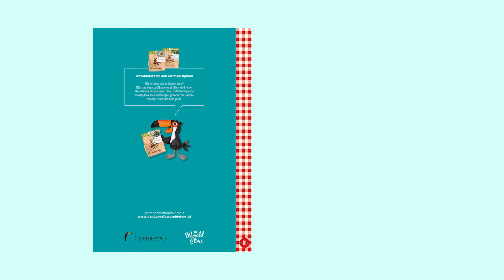Van der Valk Wereldeters kindermenu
Bekijk nu de allernieuwste editie van de Van der Valk Wereldeters kindermenukaart! De Chinese roerbak kip, Australische Barbie, Texas burger, pizza margarita, Zweedse zalm en natuurlijk de Hollandse pot staan dit seizoen op de menukaart. De kids eten verrassend lekker en gezond met onze Wereldeters kindergerechten. Welk gerecht lijkt jou het lekkerst?